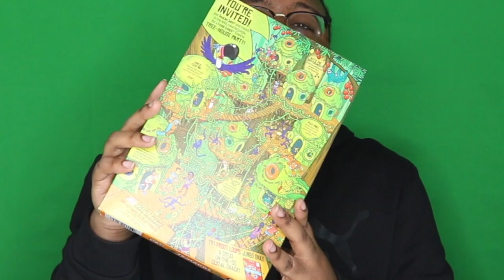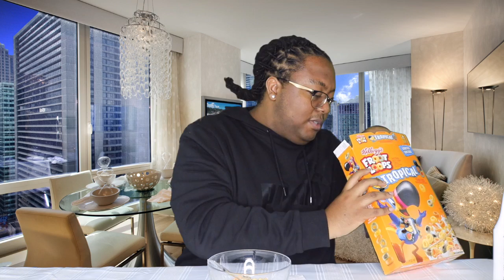Tropical Fruit Loops Cereal REVIEW | TASTE TEST | MUKBANG